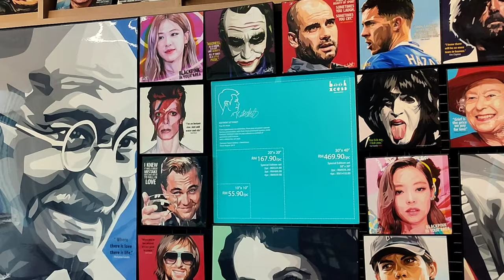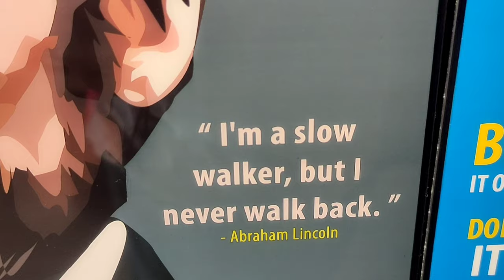KEDAI BUKU TERBESAR DI SELATAN MALAYSIA